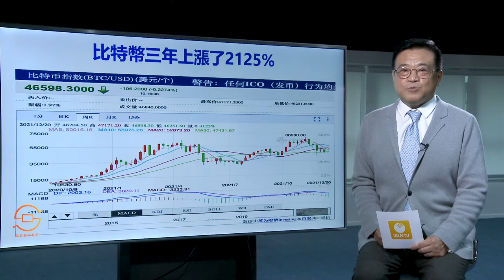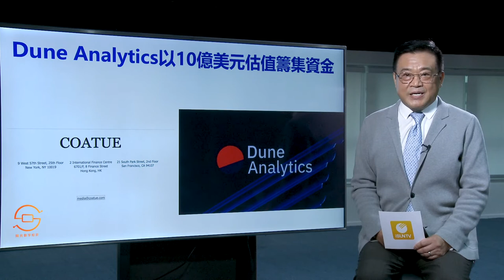比特幣聖誕「熊市」快樂！三年最高上漲2125%「 陽光數字經濟新聞 20211220」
比特幣近期可能持續在5萬美元上下運行，但本月它的牛市實際上已經持續了3年。2018年12月，比特幣跌至3100美元的低點。2018年12月15日，比特幣結束了從當時近2萬美元的歷史高點整整一年的回撤。與今年69000美元的峰值相比，BTC投資者已經獲得了高達2125%的收益。截止發稿時為止，比特幣價格在每枚46600美元左右⋯⋯

《陽光區塊鏈新聞》，每周一、三、五播出，我們將在節目中在堅持以真實客觀、公平公正的視角，縱覽區塊鏈行業近日發生的有價值的資訊，負責任地帶您走進真實的區塊鏈世界。

《致廣大觀眾》
您可以選擇以下三種支持方式：
1） 银行→賬戶名稱：Sun Satellite TV Limited
銀行地址：1 Queen's Road Central, Hong Kong香港皇后大道中一號香港總行
2） 以太坊钱包→0x4c3bcB181DEc633044A08CeD800b4ce2aB5fd71f
3） 比特币钱包→3NB55D84x8boZTS72rnQFo5k5QNE1jSriR